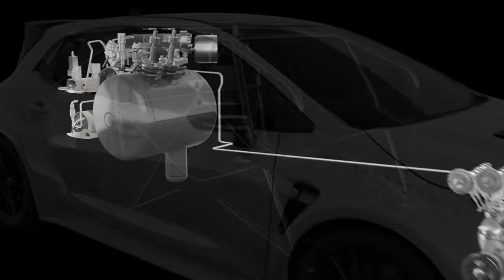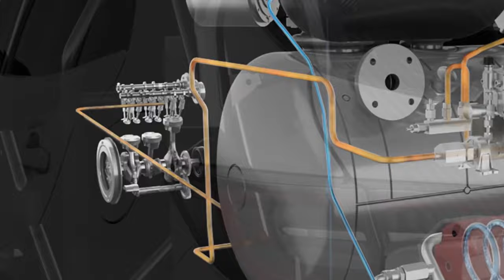This NEW LIQUID NITROGEN Engine Will Destroy ALL EV Makers!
The automotive industry just changed forever! We’ve finally discovered a revolutionary new liquid nitrogen engine that will destroy all EVs, and bring car prices down by 50%! Forget overpriced EVs that give you range anxiety, this new technology will allow you to drive your car without ever charging it! The Liquid Nitrogen engine by Toyota will make $15,000 cars with 800-mile range a reality! When is it going to come out? How exactly does this engine work? Is the end near for EVs? In this video, I’ll tell you about the biggest automotive discovery in history and how this could change your life forever!